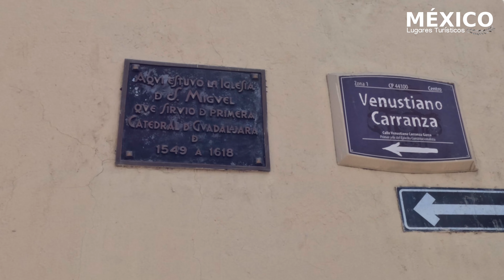Catedral de Guadalajara y las Iglesias más bonitas del Centro en 4K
La Catedral de Guadalajara es uno de los edificios más simbólicos. Un edificio icónico que distingue a la perla tapatía de otras metrópolis de México.

Su historia inicia desde 1561 cuando inicia su construcción por Felipe II Rey de España y por consiguiente Virrey de la antigua Nueva Galicia. El Alarífe Martín Casillas fue el constructor de este majestuoso edificio en su proyecto inicial.

La primera catedral de Guadalajara se construyó frente al Teatro Degollado en 1549, a 4 cuadras de su sitio actual. En 1541 fue decretada diócesis de Nueva Galicia. En un principio la actual Catedral era un edificio modesto creado con paredes de adobe y un techo de paja.

La belleza de la catedral sorprende y es una hermosa fusión de líneas clásicas: en su mayoría de estilo barroco con torres neogóticas coronadas con azulejos amarillos de Sayula, un pueblo ubicado a unos 60 kilómetros al sur de Guadalajara.

El fino interior gótico tiene 3 hermosas pequeñas capillas y nueve altares con pinturas de algunos de los mejores artistas de México. El órgano francés (ubicado sobre la entrada principal) es considerado por muchos el más grande de México. El altar está hecho de mármol y plata, y las ventanas de cristal tintado (importadas de Francia) son impresionantes.

También es conocida como la Catedral Basílica de la Asunción de María Santísima y es sede oficial de la Arquidiócesis de Guadalajara. Esta ubicada en Av Alcalde 10, Centro.

El Centro Histórico de la Ciudad de Guadalajara, como otras ciudades coloniales en México está lleno de iglesias que son patrimonio religioso de los habitantes, pero también bellas obras arquitectónicas y que el turista puede disfrutar al admirarlas .

El Templo de Santa Mónica tiene una fachada de estilo barroco y es una de las mas bellas de Guadalajara. Se terminó de construir en 1733.

El Templo de Santa Maria de Gracia y es lo que queda del convento del mismo nombre. Aquí originalmente se encontraba la primera catedral de Guadalajara en 1561. Tiene un aspecto austero pero hermoso, sus muros están coronados con imágenes de santos y personajes religiosos. Curiosamente no tiene torres- En la sacristía podrán encontrarse grandes oleos de Diego de Cuentas.

El templo de San Agustín fué construida en 1573 cuando el convento Agustino se fundó en esta ciudad. Antiguamente anexo a la iglesia se encontraba el Convento de San Agustín y Santa Mónica, que hoy es la Escuela de Música de la Universidad de Guadalajara, misma que aún conserva un bello claustro que da al patio principal.

El templo de San Francisco de Asís fue construido en 1580. Tiene el característico estilo barroco de la época con columnas salomónicas. En la parte superior de la iglesia todavía se puede observar el águila mexicana que sustituyó a la imágen de los Escudos de Armas Reales al terminar la Guerra de Independencia.

El Templo de Aranzazú conserva bellos retablos en madera estilo churriguresco. Fue construida entre 1749 y 1752 y formo parte del Convento de San Francisco. Su fachada principal es de estilo barrocho flanqueado de pilastras dóricas y un nicho que guarda la escultura de la Virgen de Aránzazu. Su interior es una nave techada con una bóveda de pañuelo. Su altar mayor tiene cornisas e imágenes policromadas y en el nicho central nuevamente encontramos la imágen de la Virgen de Aránzazu.

1) Catedral de Guadalajara - 00:00
2) Sagrario Metropolitano - 00:53
3) Templo Santa Maria de Gracia - 01:23
4) Templo de San Agustín - 01:46
5) Templo de San Francisco de Asís - 01:56
6) Templo de Aranzazú - 02:06
7) Santuario de Guadalupe - 02:24
8) Templo de Jesús María - 02:39
9) Templo San Felipe Neri - 02:51
8) Templo de Santa Mónica - 03:03
9) Templo de San Antonio - 03:22
10) Templo de las Mercedes - 03:32